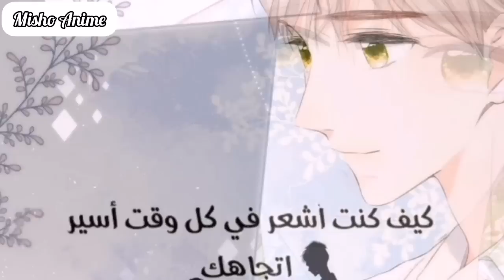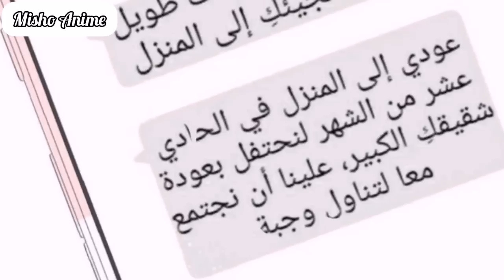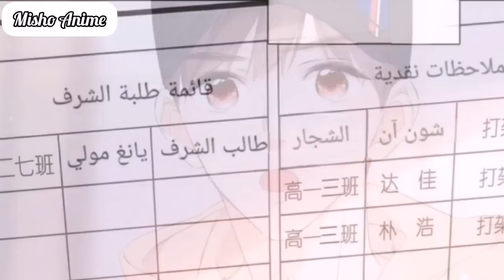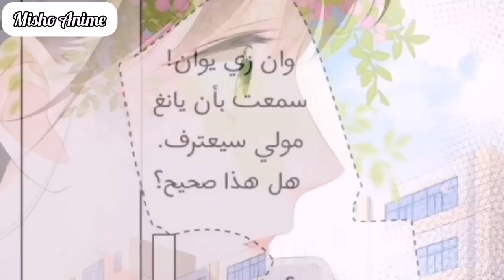فتاة جميلة بتقع في حب شاب مثير بس المشكلة انه استاذ في المدرسة .. 🥺💔 || مانهوا جديدة قسم 3️⃣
حكاية شيون 🔥❤️
ملخص مانجا
ملخص مانهاوا
ملخص مانهوا مرة أخرى معك
ملخص جديد
مانهاوا رومنسي again with you
ملخص once more
ملخص انمي
مانهوا اقتل الشرير

انمي جديد
,انمي رومنسي
,انمي اكشن
,انمي مصاص الدماء